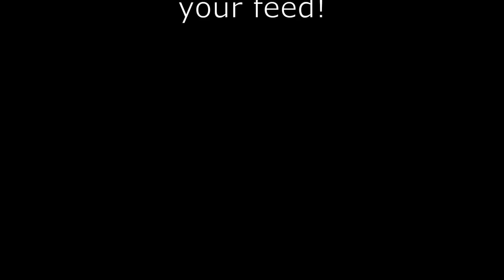Outfit Pictures OOTD Tips and Tricks | Instagram Lessons | Gallucks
Outfit Pictures ootd Tips and Tricks - Instagram Lessons Hey guys! How's it going? Hope you enjoy mine and James's tips and tricks - Watch our video on James's channel
Follow James's Instagram - @jameswlsh